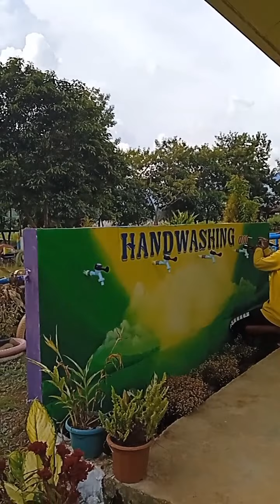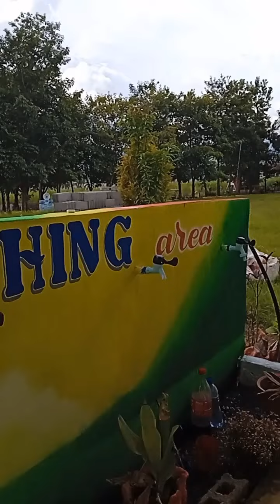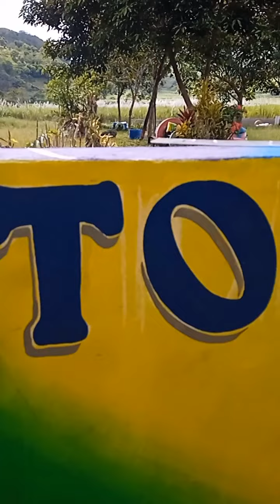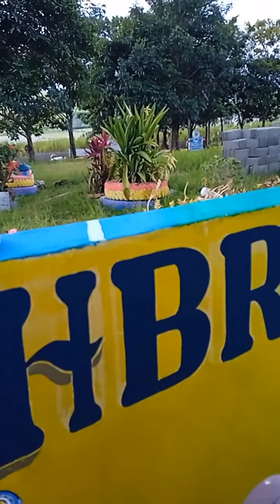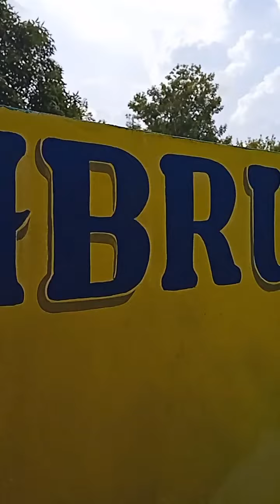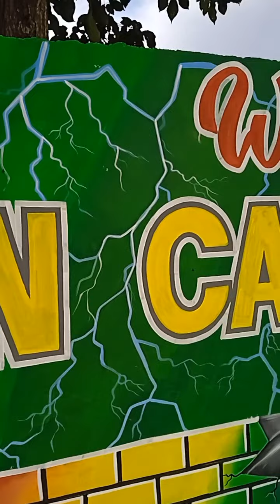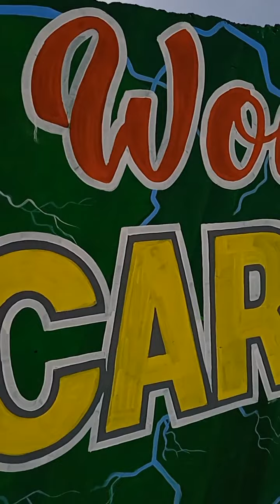BASIC TIPS /IDEAS IN MURAL PAINTING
RyShiel Art